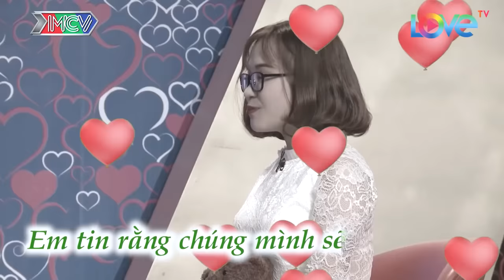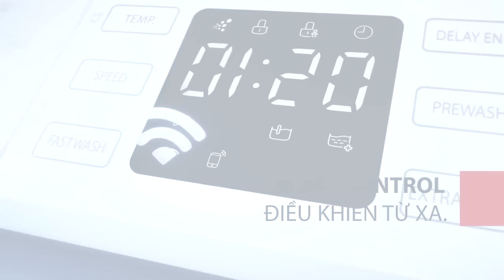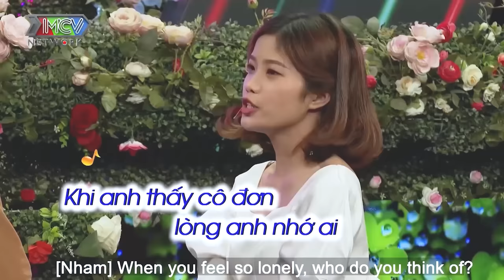Em xinh thế kia không để anh thì để ai | hẹn hò hay nhất